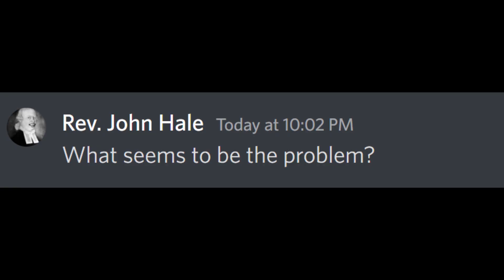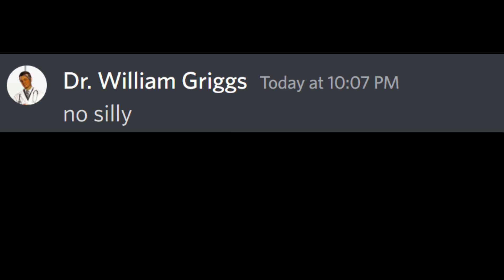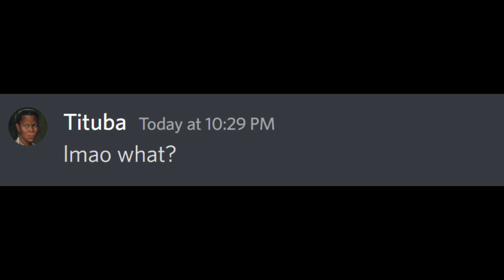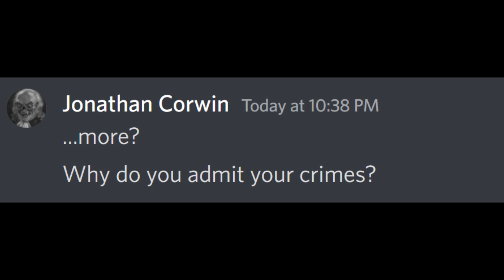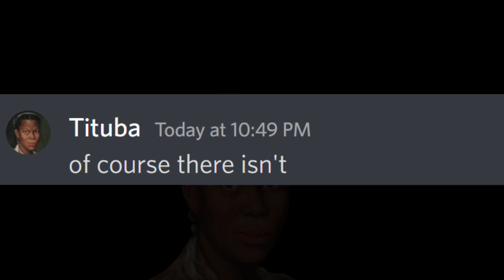What if the Salem Witch Trials Happened in Discord?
Happy Halloween!

Something has gone amuck in the world of Salem in 1692! It is a dark time full of paranoia and skepticism. Who knows who or what is living next door to you. Maybe it is a kind old lady. Maybe it's a murderous witch. You can find that out by burning them. Although no people were burned in Salem, but it is probably still effective.

Find out how the people of Salem fought off the potential evil in this episode of Chat History!